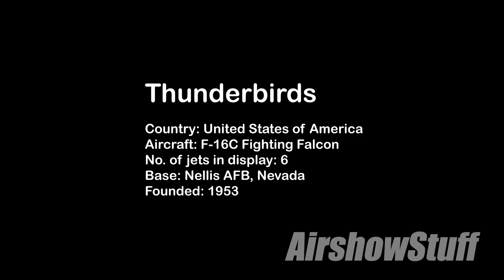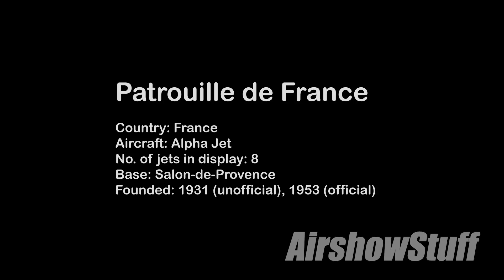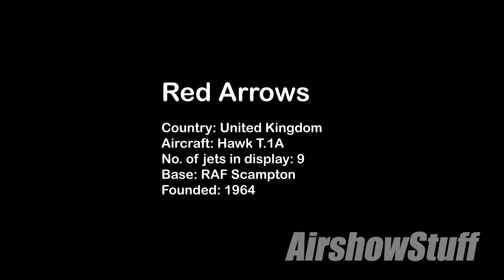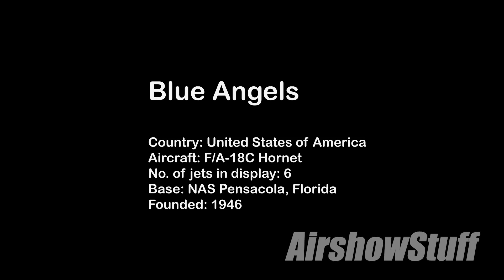The World's BEST Military Airshow Teams - Blue Angels, Russian Knights, and more!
Enjoy an overview of some of the most popular and best military airshow display teams in the world! Featuring:

This compilation is a joint effort between AirshowStuff and This is Flight.

For more airshow and aviation videos, photos, and merchandise, check out our